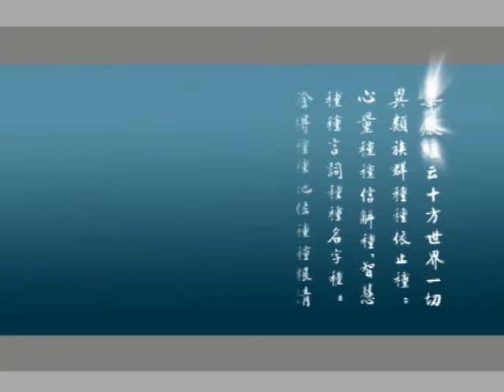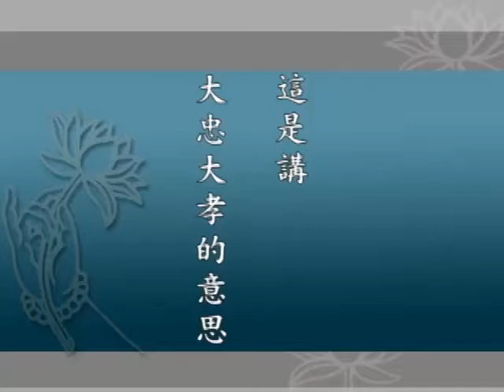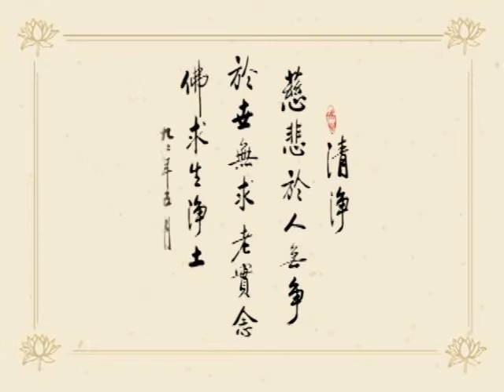大方廣佛華嚴經 0155 ｜淨空老和尚主講